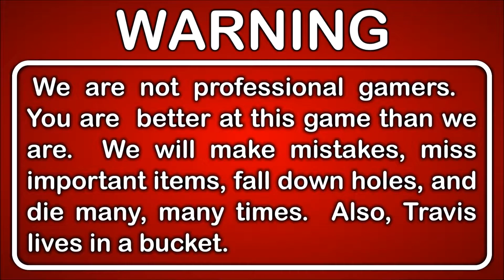Throwback Thursdays - Let's Play StarTropics Walkthrough Part 5 - Getting Trolled By Ghost Village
Ghost village in true Halloween fashion is ready to offer up undead monsters and a lot of tricks.  There are even some treats scattered around, but they usually come with strings attached.

This is Part 5 of our Let's Play StarTropics playthrough.

DESCRIPTION
StarTropics is an action-adventure video game released by Nintendo in 1990 for the NES.  Unlike most of Nintendo's games, it was never released or intended to be released in Japan.  It was released only in North America and Europe, although designed by Japanese designers living in the United States.

The story of the game follows Mike as he travels to visit his uncle, an archaeologist by the name of Dr. Steven Jones, at his laboratory on the fictional C-Island in the South Seas.  When Mike arrives at Dr. Jones's home in the tropical village of Coralcola, he finds that his uncle has gone missing.  Dr. Jones's assistant gives Mike a special yo-yo to defend himself and permits Mike to use his uncle's submarine to search for him.

GAMEPLAY FEATURES I
StarTropics is played from a 2D, top-down perspective, similar to many other role-playing games of that era. The game is divided into several chapters.  In each chapter, players take control of the protagonist, "Mike," exploring various settlements and other areas of interest and interacting with non-player characters in order to obtain more information about his surroundings.

When the player enters a more dangerous locale, the game switches mechanics, bringing the view closer in and introducing various obstacles and adversaries that the player must either navigate or destroy.

A key feature of the StarTropics franchise, a yo-yo serves as Mike's primary weapon.  As the player progresses, other weapons and tools are made available that will aid in Mike's journey.

GAME INFO
Name: StarTropics
Developer: Nintendo R&D3 Locomotive Corporation
Publisher: Nintendo
Genre: Action Adventure
Platforms: Nintendo Entertainment System
Release Date: December, 1 1990

VIDEO INFO
Knight and Day
Throwback Thursdays
Let's Play
StarTropics
Gameplay
Walkthrough
Blind